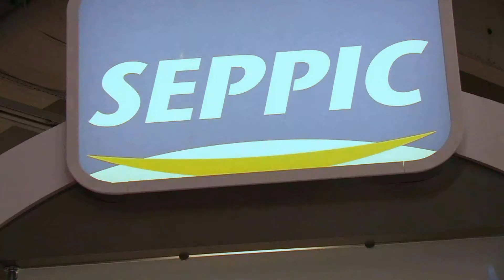Geltrap Concept presented @In-Cosmetics 2010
Discover our new patented GELTRAP concept, gels in oil that are extra-rich in water, and fresh and creamy to the touch.
- Well-being sensation with contrasted fresh and cushion effect
- Cold, simple and flexible process for saving energy and time
- Water resistance for a long-lasting effect
- Non-drying and emollient properties to reinforce the skin lipid barrier

GELTRAP™ is an ecologic Gel-in-Oil emulsion, extra-rich in water.